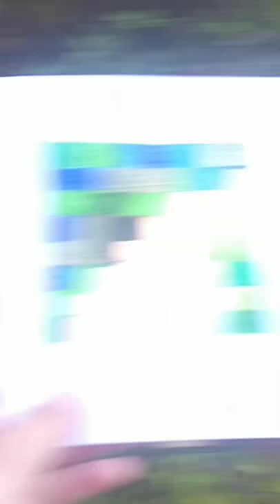The Wrist Game But I Paint Everything ✰ 64 bits meme ✰ Shorts ✰ PaintWithMe ✰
✰supplies ✰
Tombow Green brush pen
White paper
Coloured pencils
Ruler

✰tags✰
64 bits meme
64 bits 32 bits 16 bits 8 bits 4 bits 2 bits 1 bit
64 bits shorts
Memes
Art
64 bits 32 bits 16 bits 8 bits 4 bits 2 bits 1 bit half bit quarter bit
The wrist game
The wrist meme

AvneetKaurBhogal